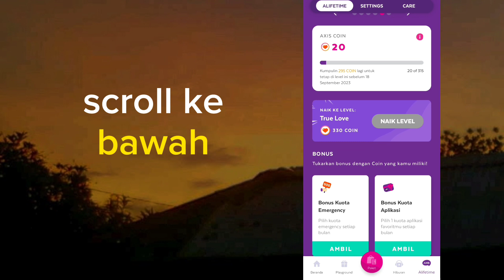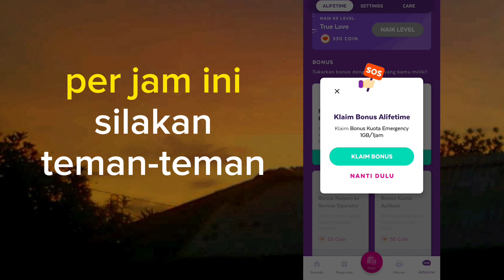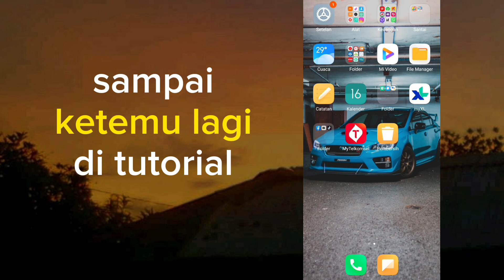Yukk segera klaim kuota gratis axis_Cara dapatkan kuota gratis axis terbaru 2023